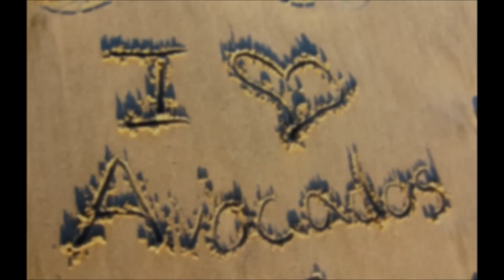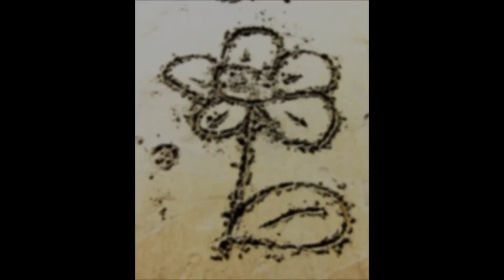The world is beautiful place and life is short so do your best to enjoy it.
I've been a little down since a friend of mine passed away last week.  This morning I went and watched my 8 year old nephew sing a few songs with his classmates.  It brightened my day and thought I'd share it with it with the world set to a montage of pictures I've taken at the beach over the last year.  Enjoy